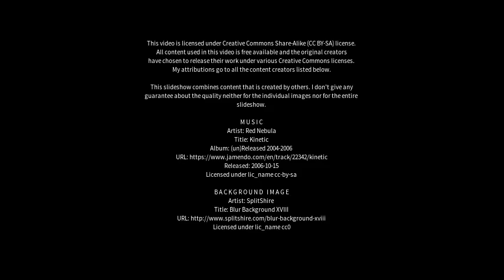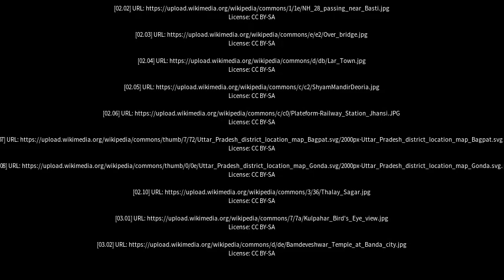Best places to visit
Best places to visit - Deoria (India) Best places to visit - Slideshows from all over the world - City trips, nature pictures, etc.